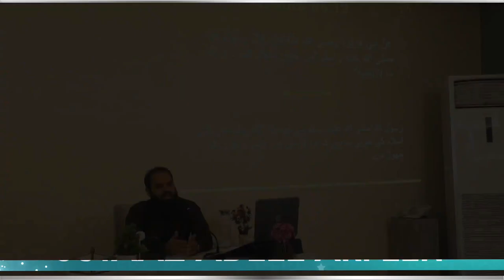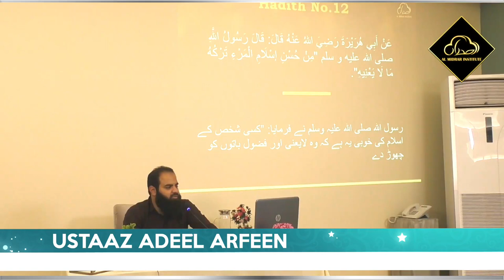Dusron Ko Baksh Dien by Ustaaz Adeel Arfeen | Al Midrar Institute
Dusroun ko Baksh Dien
A Motivational Lecture by Ustaaz Adeel Arfeen.

Almidrar.com
FB.com/almidrar
Instagram.com/almidrarinst
Twitter.com/Al_Midrar
Youtube.com/almidrarinstitute
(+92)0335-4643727